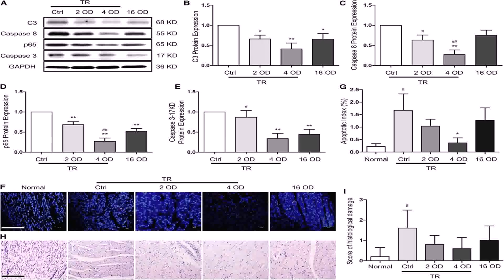Indian House Plans 600 Sq Ft